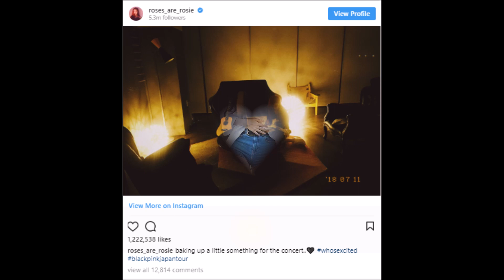Netizens Want To See BLACKPINK’s Rose Go Solo